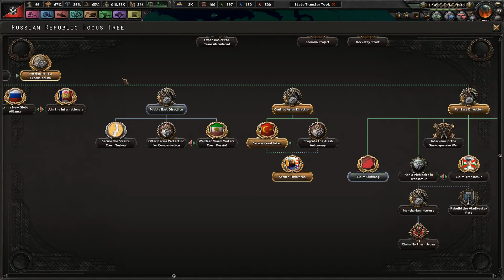Elizabeth Gurley Flynn || Ep.19 - Kaiserreich Combined Syndicates Of America HOI4 Gameplay